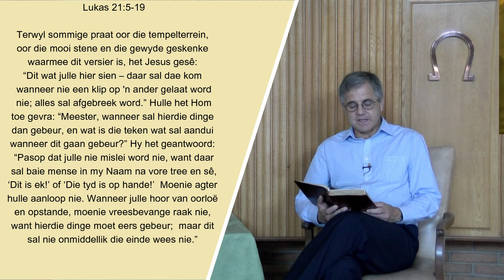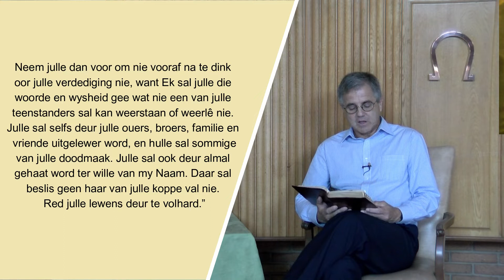Saam met God op pad na die toekoms (Aan-die-Berg 2022 10 23 Dr Jannie Theron)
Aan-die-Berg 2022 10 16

Oordenking word gelei deur dr Jannie Theron
Skriflesing: Lukas 21:5-19
Tema: Saam met God op pad na die toekoms

Bank Besonderhede
Bank: ABSA
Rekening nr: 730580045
Takkode: 334705
Verwysing: Offerandes